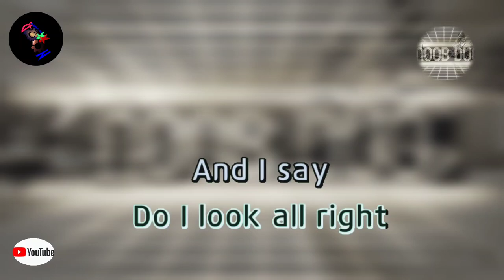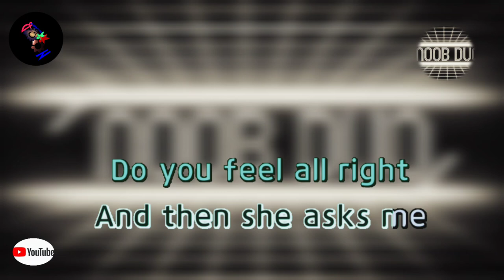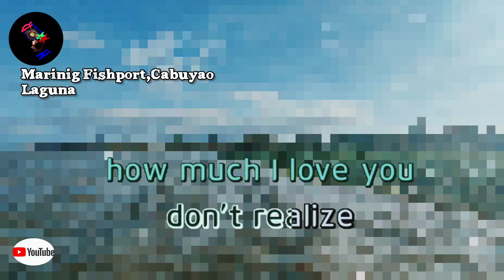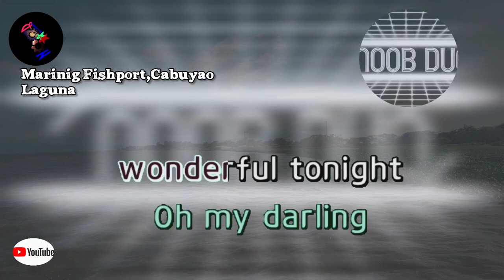Wonderful Tonight - Eric Clapton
Wonderful Tonigt karaoke